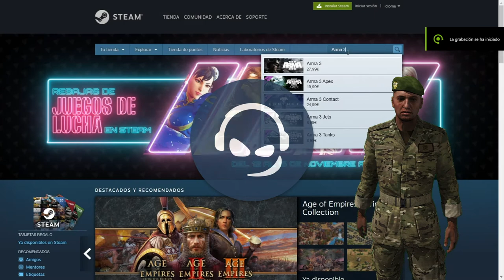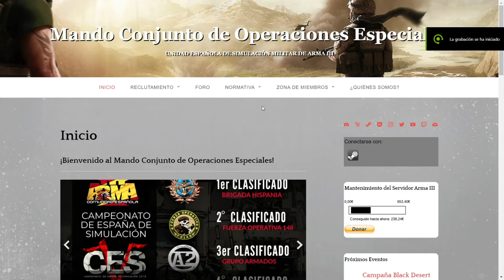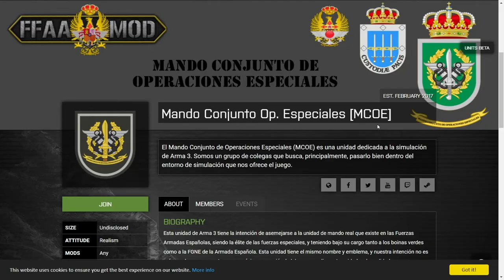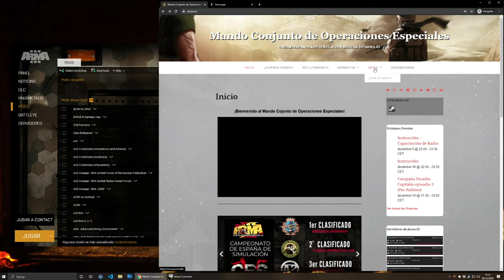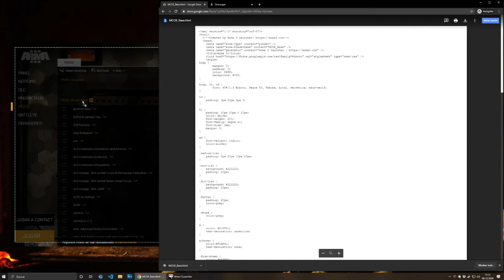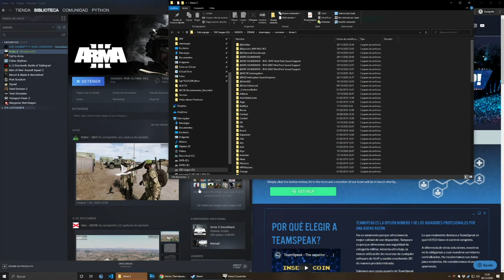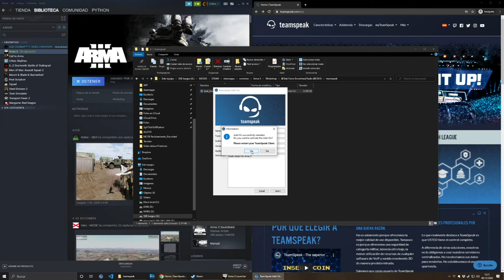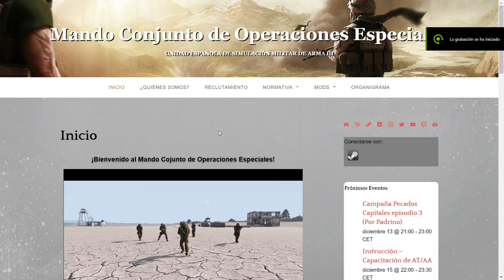MCOE Reclutamiento 2021